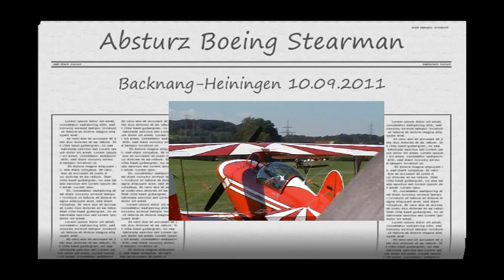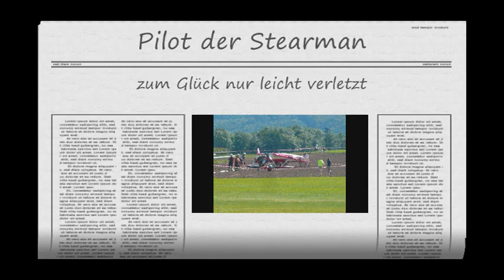Flugzeugabsturz Flugplatzfest Backnang-Heiningen Boeing PT-17 Stearman Crash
Flugplatzfest in Backnang-Heiningen am Samstag, 10.September 2011.
Erster Programmpunkt des Tages war eine Vorführung einer Boeing Stearman, die leider nicht so verlief wie geplant. Zum Glück wurde der Pilot dabei nur leicht verletzt. Das Flugplatzfest wurde nach einer Unterbrechung fortgesetzt. Ich wünsche dem Piloten eine schnelle Genesung und die Besten Wünsche für die Zukunft.

Video bekannt aus TV-Beiträgen in der ARD (Brisant) sowie im ZDF (Hallo Deutschland) und Regio TV.

Backnang-Heiningen (Germany) on Saturday, September 10th, 2011.
First program of the day was a demonstrationflight of a Boeing Stearman, which unfortunately did not go as planned. Luckily the Pilot was injured only slightly. The Programm continued after an interruption. I wish the pilot a quick recovery and best wishes for the future.

Here you can finde the final Report from the German Federal Bureau of Aircraft Accident Investigation

Video is known from German television, it was shown on several channels.

Dieses Flugzeug ist auch bekannt durch die WingWalkerin Peggy Krainz, die mit genau diesem Flugzeug viele Vorführungen machte.

This aircraft is also known by the WingWalkerin Peggy Krainz, she did exactly with this Plane many shows.

Flugzeug/Airplane Info:
Manufacturer: Boeing
Model: E75
Year built: 1942/1943
Construction Number (C/N): 75-5386
Also Registered As:
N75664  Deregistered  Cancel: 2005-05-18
Registration Number: OE-AWW

Sonntag, 09. September 2012, fast genau auf den Tag ein Jahr später kam es leider erneut zu einem tragischen Unfall. Eine Rundflugmaschine vom Typ Robin DR 400 (D-EEOP) stürzte kurz nach dem Start ab, der Pilot und ein Rundfluggast kamen dabei ums Leben, zwei weitere Passagiere wurden schwer verletzt.

Plane Crash Boeing PT-17 Stearman biplane/Doppeldecker Germany